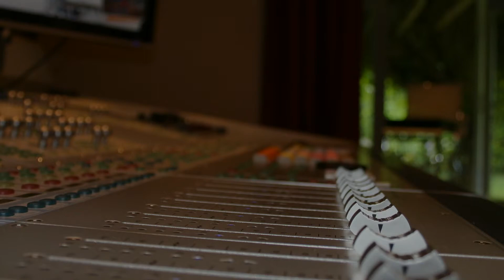Los Tres Reyes - Odiame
Los Tres Reyes
Odiame

Letra
Ódiame sin medida ni clemencia
Odio quiero más que indiferencia
Porque el rencor hiere menos que el olvido

Ódiame por piedad yo te lo pido

Si tú me odias quedaré yo convencido
De que me amaste mujer con insistencia
Pero ten presente de acuerdo a la experiencia
Que tan sólo se odia lo querido

Qué vale más yo humilde y tú orgullosa
O vale más tu débil hermosura
Piensa que en el fondo de la fosa
Llevaremos la misma vestidura